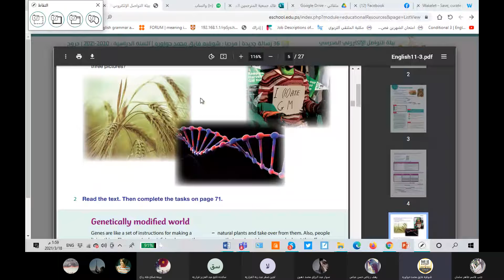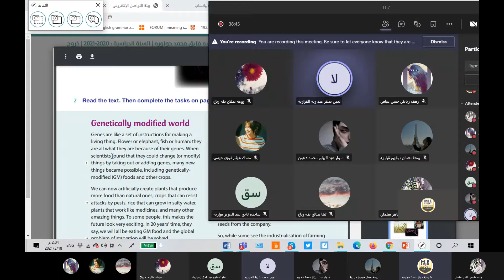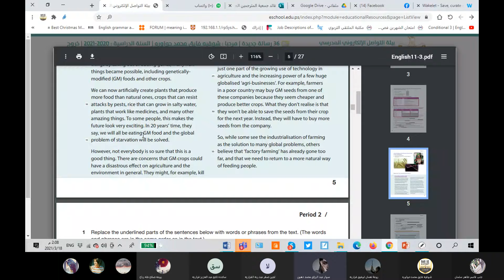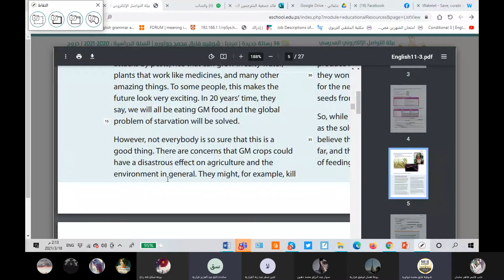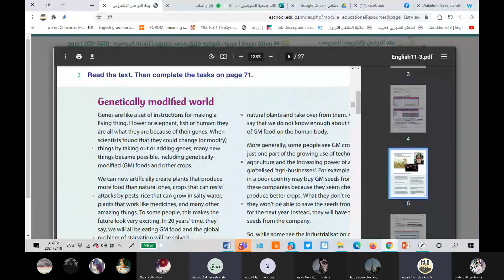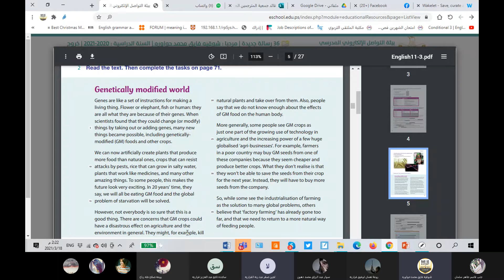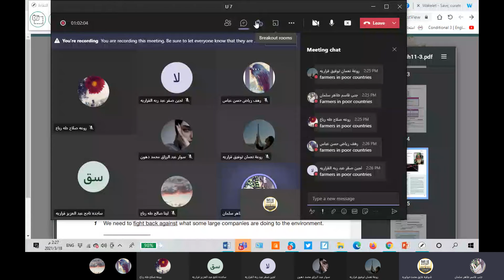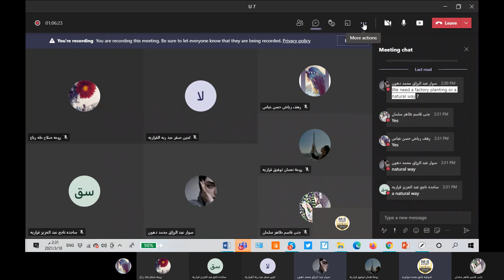U 7 2021-03-18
11th. grade reading comprehension